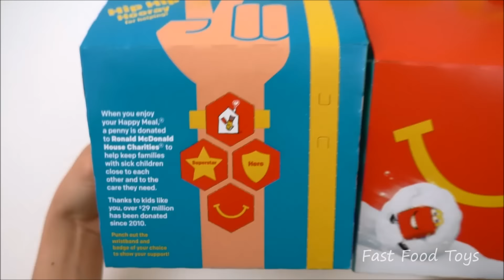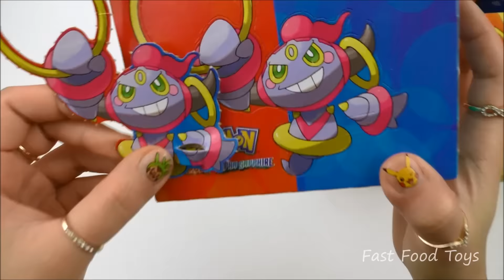2015 McDONALD'S POKEMON OMEGA RUBY ALPHA SAPPHIRE HAPPY MEAL BOX NINTENDO 3DS REVIEW